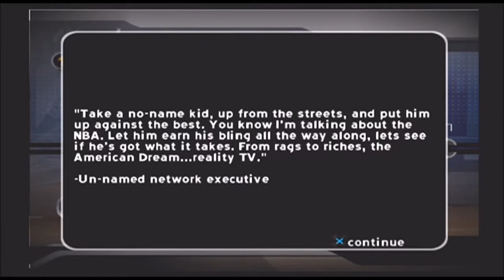NBA Ballers - Creation